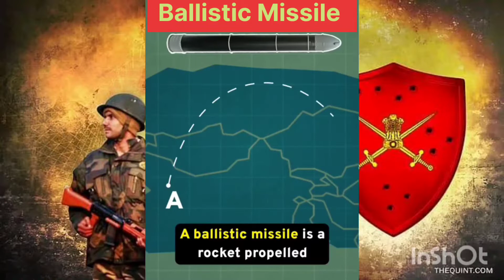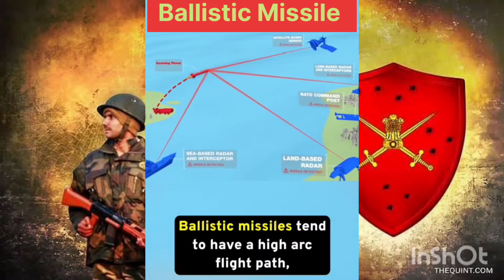Cruise Missile vs Ballistic Missile| Strategic missile |இராணுவ தொழில்நுட்பம்| Tamil | Salem Nirmal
The Simple Difference Between Ballistic Missiles and Cruise Missiles

But for the non-military minded among us, these ballistic missile launches — both the constant test launches in North Korea and the intentional strikes on U.S. bases in Iraq — may raise a good question: What exactly is a ballistic missile, anyway? Is there something about the ballistic part that makes a missile even more dangerous? After all, when someone freaks out we say they've "gone ballistic."

According to the Federation of American Scientists, a ballistic missile is one that has a ballistic trajectory over most of its flight path. What that means is that once the missile burns up the fuel that propels it, the missile keeps moving, the same way that a bullet does after it's been fired out of a gun. Once the fuel is gone, the missile's direction can't be altered. It follows a path determined by the speed of its launch and the force of gravity trying to pull it back toward the Earth's surface. Eventually, gravity guides the missile — and its payload, which might be an explosive, a chemical or biological weapon, or a nuclear device — down toward its target.

Ballistic missiles are different than cruise missiles. Cruise missiles are self-propelled for the majority of their time in the air, flying in a relatively straight line and at lower altitudes thanks to a rocket propellant. Think of a ballistic missile's flight path as a large arc up and back down again, while that of a cruise missile — fired from a warship, for instance — is closer to a straight line.

Ballistic missiles first came into use during World War II, when the Germans used a ballistic missile called the V-2 to attack London. British air defenses designed to stop aircraft couldn't stop the V-2s, because the rockets traveled too high into the upper atmosphere and moved too fast.

After the war, the U.S., with the help of captured German technology and scientists, built its own arsenal of even more powerful intercontinental ballistic missiles (ICBMs) capable of unleashing nuclear destruction upon targets on the other side of the world. The Soviet Union and China built ICBMs as well, setting up a world where a nuclear war was deterred by the prospect of mutual assured destruction.

Now That's Scary
The North Korean regime successfully tested intercontinental ballistic missiles (ICBM) in July and November 2017. Its Hwasong-15 ICBM reached an altitude of 2,780 miles (4,475 kilometers) and flew about 590 miles (1,000 kilometers) before landing in the sea off the coast of Japan. Analysts estimate the Hwasong-15 has a potential range of 8,100 miles (13,000 kilometers). If it's fired on a flatter trajectory, it could reach potentially reach anywhere on the U.S. mainland.

Which countries have intercontinental ballistic missiles?
The only countries that have operational intercontinental ballistic missiles include Russia, the United States, China, France, India, North Korea and the United Kingdom (the United Kingdom's are technically submarine-launched ballistic missiles)

What is meant by ballistic trajectory?
A ballistic trajectory means once the missile burns up the fuel that propels it, it keeps moving much like a bullet does after it's been fired out of a gun. Once all the fuel is burned up, the missile's direction can't be altered. The path is thus, determined by the speed of its launch and the force of gravity trying to pull it back toward Earth's surface.

What is difference between a ballistic and a cruise missile?
A ballistic missile and a cruise missile are quite different from each other. Cruise missiles are self-propelled for the most part of their flight, flying in a relatively straight line and at lower altitudes due to rocket propellant. In contrast, a ballistic missile's flight path is like a large arc up and back down again.

How high do ballistic missiles fly?
Ballistic missiles can cover large distances and are typically launched into a high suborbital spaceflight. In November 2017, North Korea tested an ICBM that reached 2,800 miles.

Are ballistic missiles nuclear?
Nearly all of the longer-range ballistic missiles and various types of cruise missiles carry nuclear warheads. They are capable of unleashing nuclear destruction upon targets across the world. These warheads are tens to hundreds of times more destructive than the atomic bomb dropped on Hiroshima during World War II.

Cruise missiles are self-propelled for the most part of their flight, flying in a relatively straight line and at lower altitudes due to rocket propellant. In contrast, a ballistic missile's flight path is like a large arc up and back down again.

What is the difference between ballistic and cruise missile?
Cruise missiles are jet-propelled at subsonic speeds throughout their flights, while ballistic missiles are rocket-powered only in the initial (boost) phase of flight, after which… Long-range, or strategic, guided missiles are of two types, cruise and ballistic.